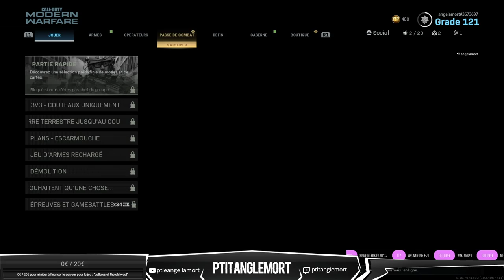reparti avec mon rage-quitteur d'amour mdr